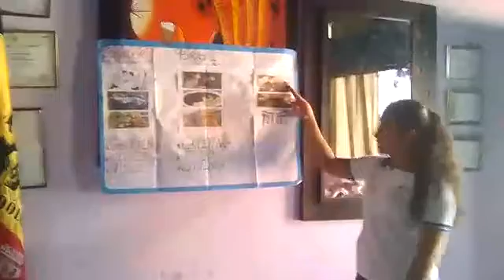Project 2 - Thalia Bermeo